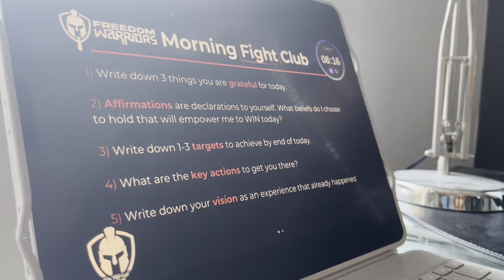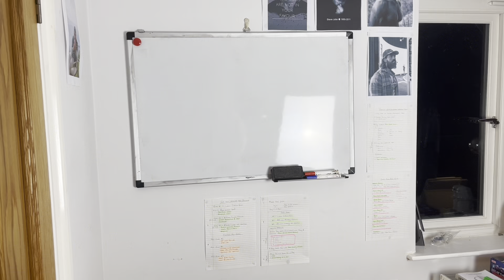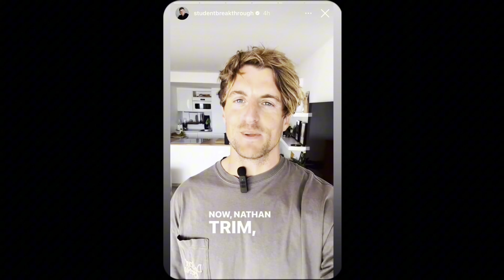Life as a 19 year old entrepreneur | RAW Reality